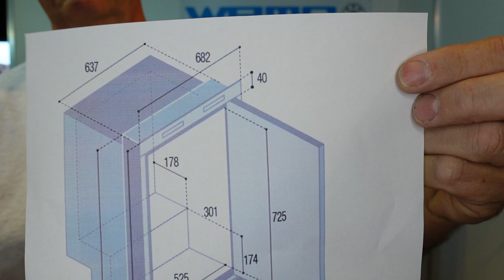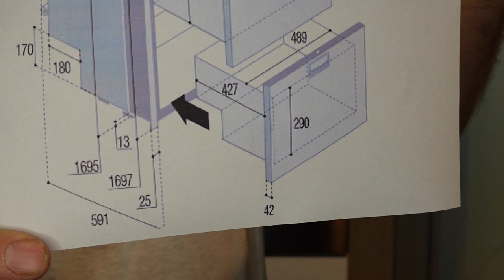Auszugskühlschrank DW 180 Vitrifrigo 360 Kompressor für Boot und Wohnmobil Test Bericht Erfahrung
Grosser Yachtkühlschrank 12 Volt